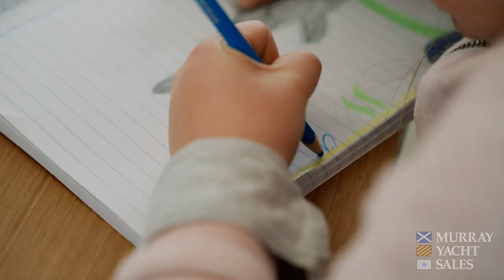Excess 14: Best New Cruising Catamaran for Family Adventure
One of the hottest catamarans on the modern cruising catamaran market, the new Excess 14 packages unlimited sailing adventure into a stylish, comfortable multihull.  This boat promises to bring your family & friends together over the thrills of sailing, with direct cable steering that offers fingertip control!  No longer is the skipper disconnected from the crew on an isolated flybridge - watch as the action naturally unfolds on and around the dual aft helms.  When at anchor, kick back in the skylounge to enjoy coffee, cocktails, or champagne.

The possibilities are endless on the new Excess 14, a boat perfect for enjoying all that the Gulf Coast has to offer. Water activities like windsurfing, kite surfing, paddle boarding, snorkeling, & diving are some of the best ways to enjoy coastal Florida - all of which are best done based right off of your sleek sailing catamaran.

Contact Murray Yacht Sales, your exclusive Gulf Coast dealer for Excess Catamarans & Beneteau Sailboats, to learn more about this model and to hear about our Excess 14 boat show special, plus financing available as low as 4.99%.